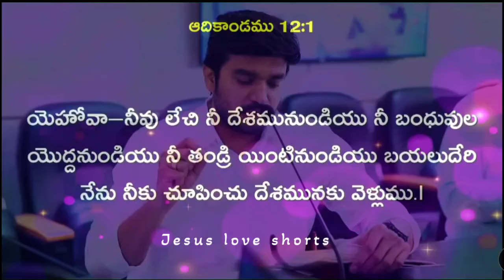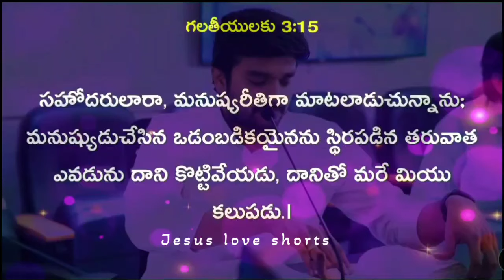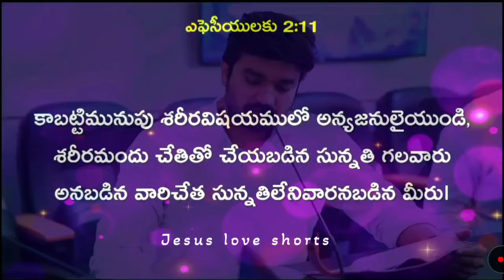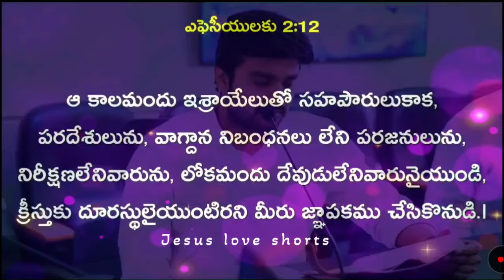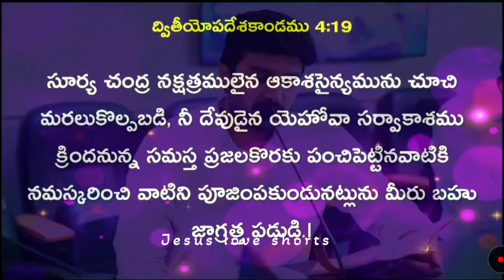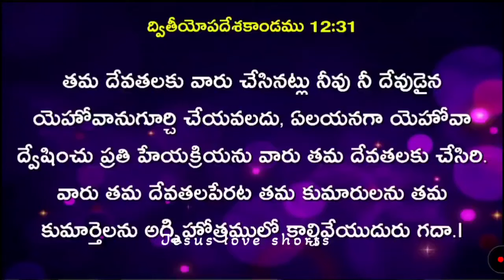🤔అన్యులు అంటే ఎవరు.? Bible debate // Bro P. James Garu inspirationl message